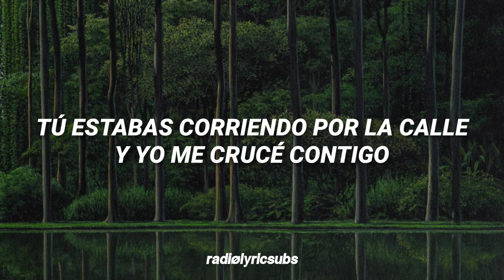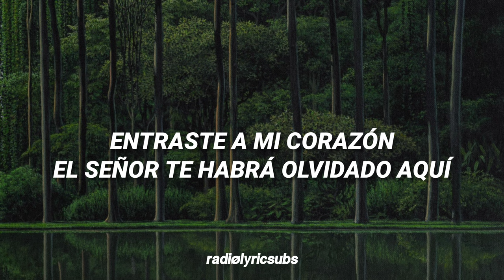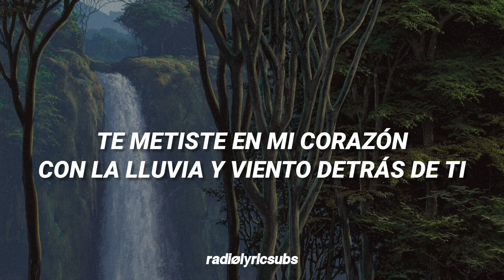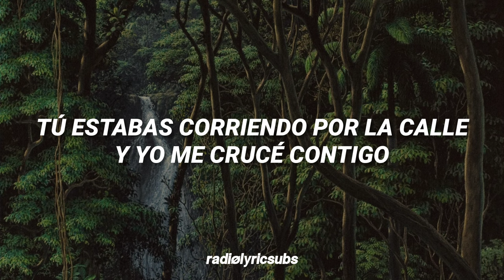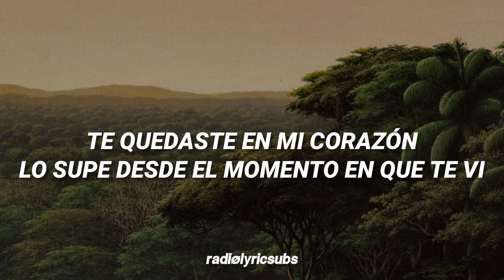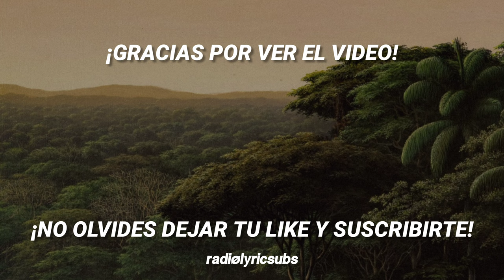Mushanga - TOTO | Subtitulada en Español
Canción: Mushanga
Artista: TOTO
Álbum: The Seventh One (1988)

Bueno, hemos finalizado el evento de tan magnífica agrupación musical en el canal, y qué mejor manera de cerrar con una de mis canciones favoritas de la banda.

"Mushanga" es una canción escrita por David Paich e interpretada por la mítica banda de AOR, Pop Rock y Hard Rock: TOTO.

Esta canción fue publicada como el quinto y último sencillo promocional del séptimo álbum de estudio de la banda, The Seventh One. No hubo planes de lanzar un video musical.

Sigue la playlist del canal en Spotify, con casi todas las canciones subtituladas en radiolyrics

radiølyrics
radiolyricsubs
radiølyricsubs
toto mushanga
lea toto subtitulada español
mushanga toto sub español
toto mushanga sub español
mushanga toto subtitulada español
toto mushanga subtitulada español
waiting for your love toto subtitulada español
i won't hold you back toto subtitulada en español
st george and the dragon toto subtitulada en español